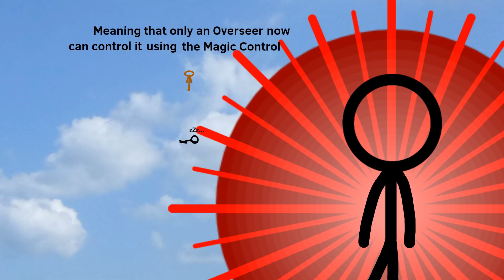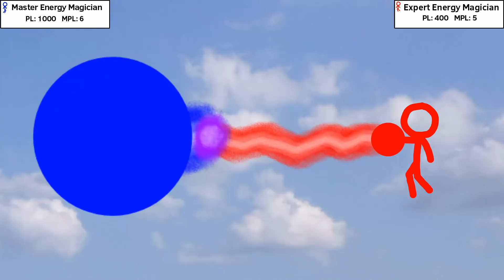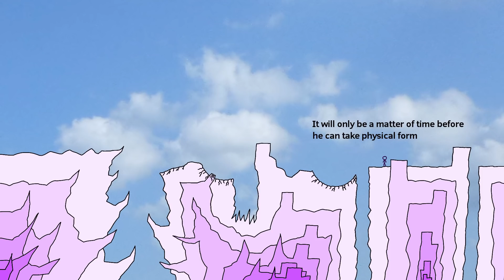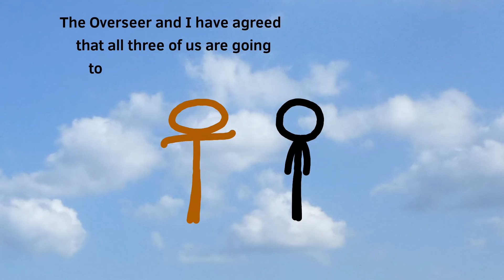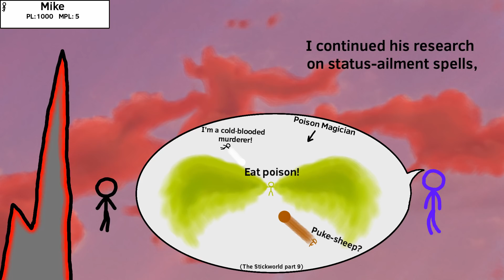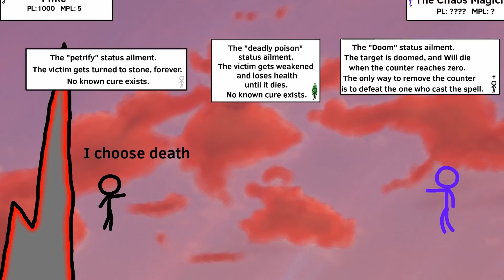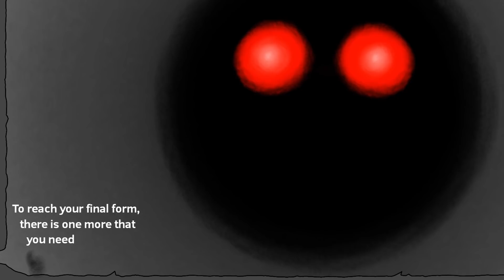The Stickworld part 19 - A Fate Set in Stone (Season 2, episode 3)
Mike finally meets his fate... Dave finds a new recruit. Could she perhaps be a bit better than the last one? The Chrono Magician, sent out by The Creator, begins its investigation...
Patreon supporters can get their name in the end of my longer videos, and they and YouTube members can also watch almost all of my videos up to 7 days earlier than everyone else!